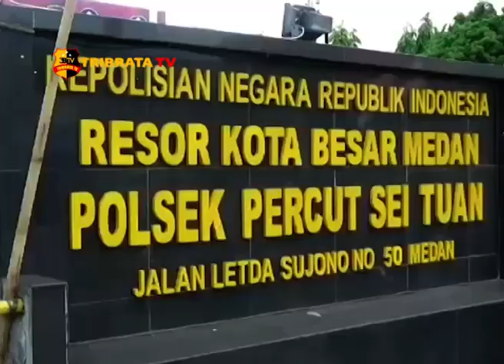DIDUGA MELAKUKAN PENCABULAN PENARIK BETOR DIAMUK MASSA